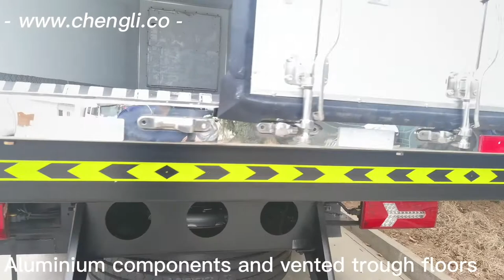FAW J7 8x4 refrigerated truck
FAW J7 8x4 refrigerated truck/ freezer truck / Frozen Chain transport van truck...